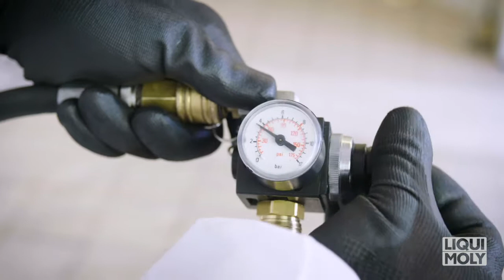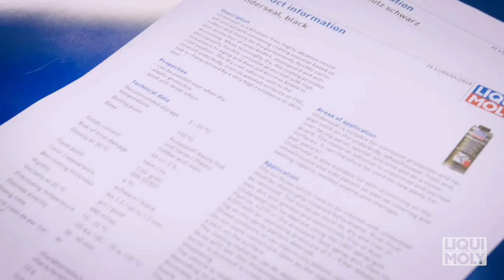LIQUI MOLY | Unterbodenschutz by GÖHRUM Fahrzeugteile GmbH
LIQUI MOLY | Unterbodenschutz

▬ GÖHRUM ▬▬▬▬▬▬▬▬▬▬▬▬▬▬▬

▬ Die Fakten ▬▬▬▬▬▬▬▬▬▬▬▬▬▬

EIN TEIL DES ERFOLGS:
- Handelstreue
- klare Sortimentspolitik

GÖHRUM Fahrzeugteile GmbH
Ulmenstr. 19
71069 Sindelfingen

▬ Ende ;-) ▬▬▬▬▬▬▬▬▬▬▬▬▬▬▬